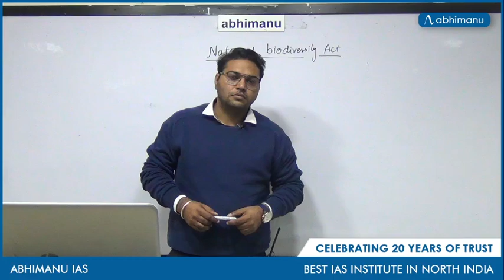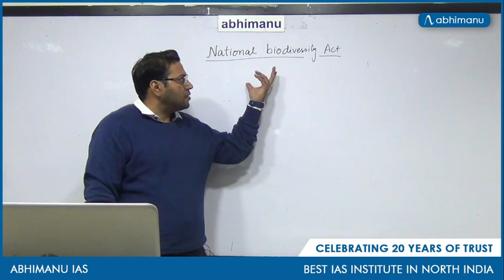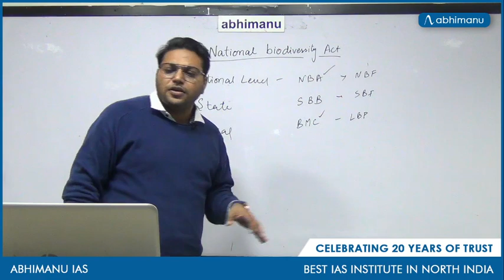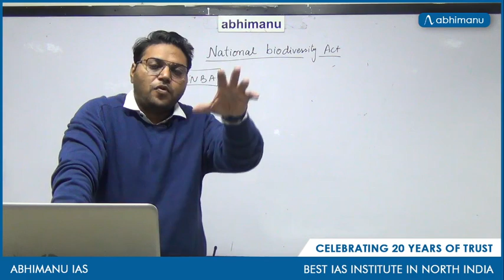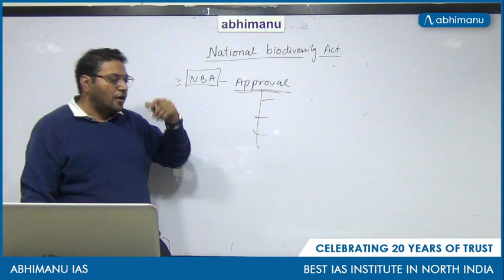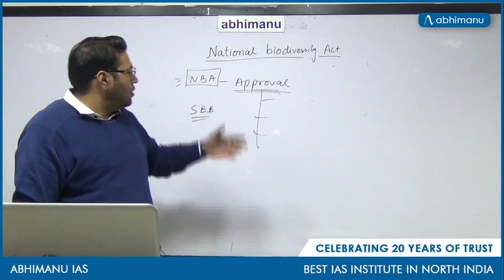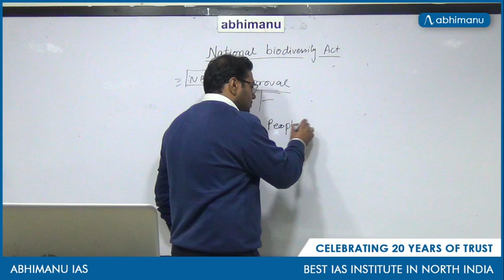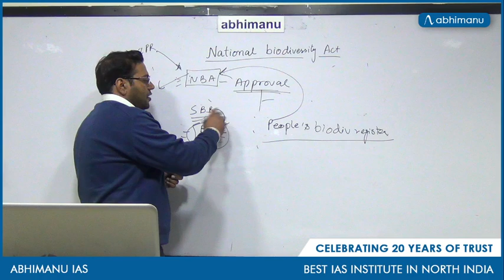National biodiversity act I Ecology I Basic concepts of ecology I By Dr Dharminder Singh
Abhipedia powered by Abhimanu IAS brings a "Basic concepts of ecology"to sharpen your preparation for IAS 2020.